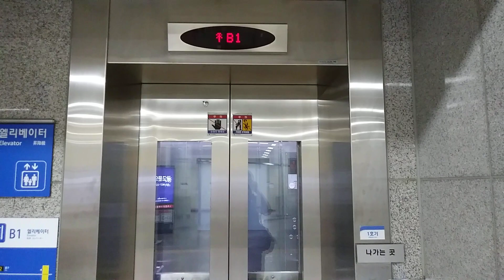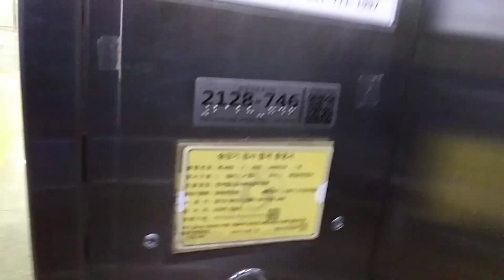경기도 용인시 기흥구 용구대로 2403 마북동 수인분당선 구성역 새한엘리베이터 탑사기 (1)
1호기 2번 출구 방향